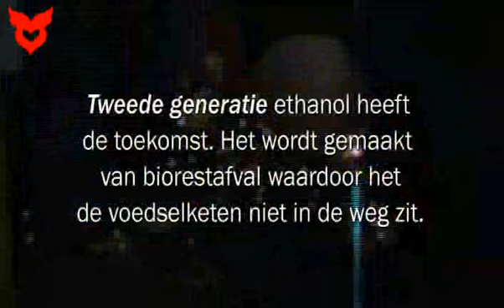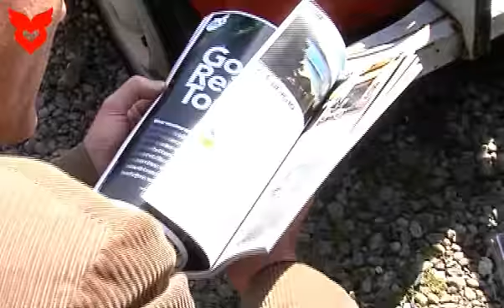G-Report: Biobrandstoffen II